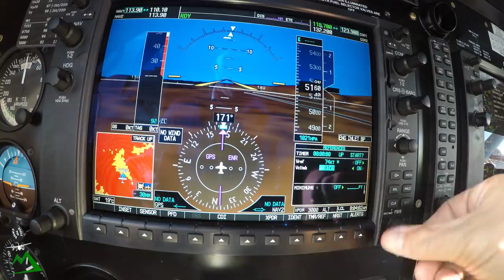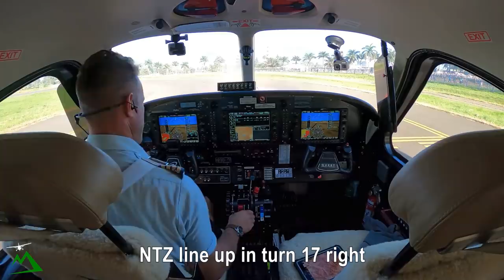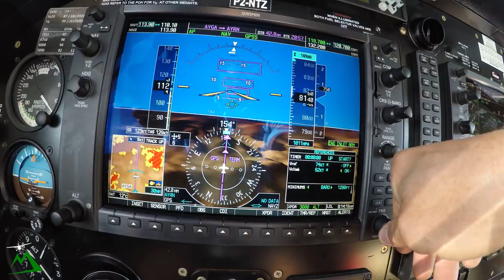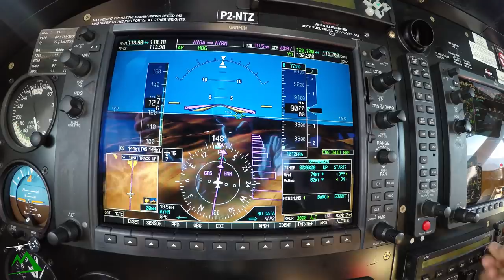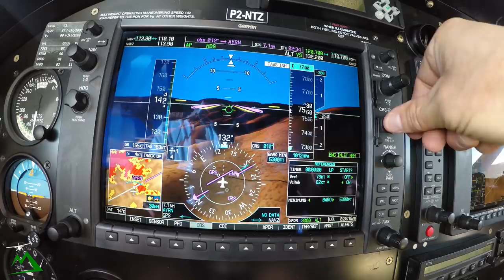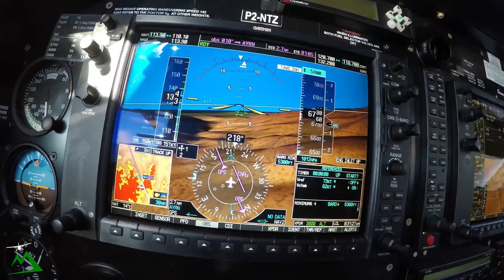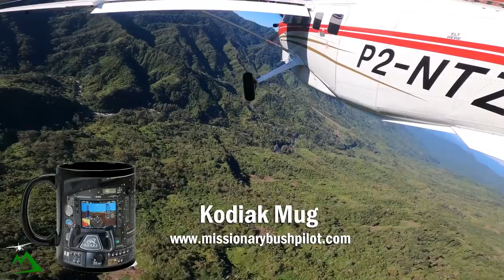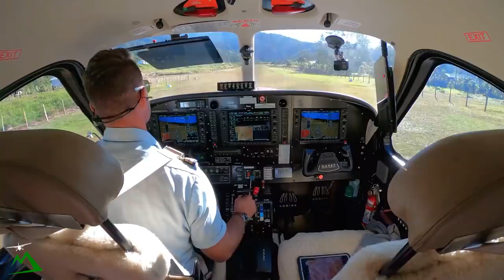Epic Mountain Top Landing in Papua New Guinea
Got a Question for me?  Ask me on Reply Bank and get a video message in reply from me.

Buy a pulse oximeter
$21 Cheaper Option
$40 My Choice

Beginner Level
Extreme 3D Pro Joystick for Windows
$97

Entry Level

Intermediate Level

Cheaper option